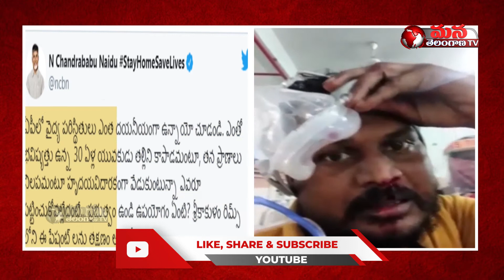TDP Chandrababu Tweets On Situations in Hospitals Covid Treatment. Shares a Video Of Covid Patient